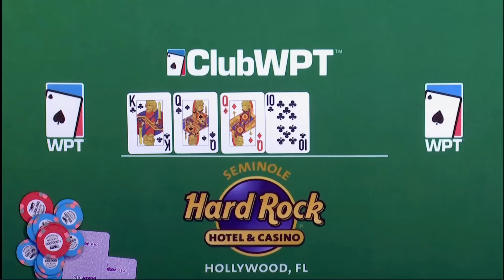ALL IN $21,900,000 Pot at HIGH STAKES Cash Game in a WPT Seminole Hard Rock Poker Showdown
Brek Schutten and Steven Snyder battle it out in a poker game at the final table at World Poker Tour (WPT Seminole Hard Rock Poker Showdown).